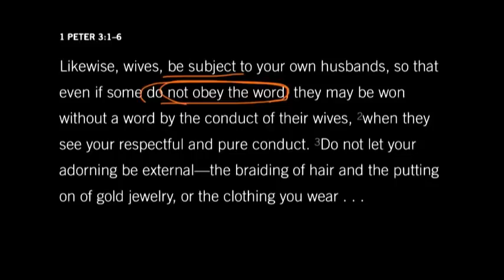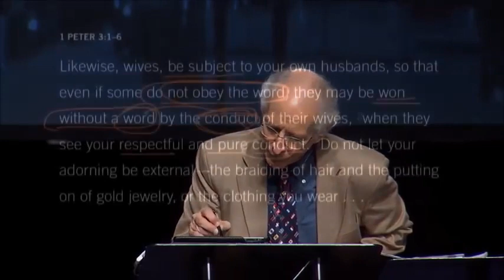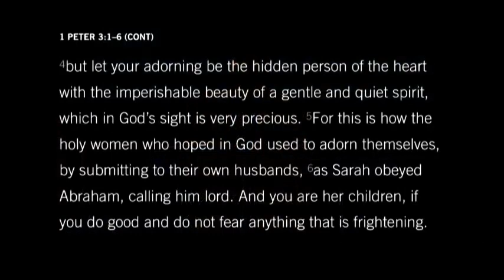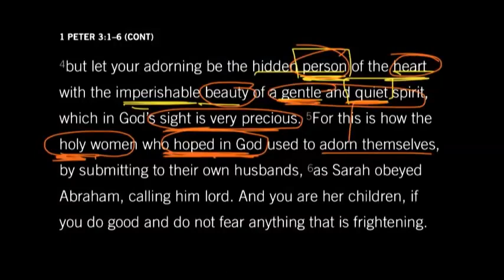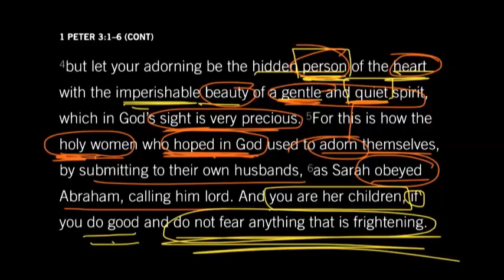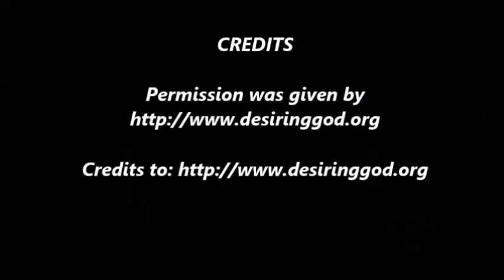The Beauty and Behavior of a Godly Woman with John Piper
Message by John Piper
Topic: Manhood & Womanhood

John Piper is founder and teacher of desiringGod.org and chancellor of Bethlehem College & Seminary. For 33 years, he served as pastor of Bethlehem Baptist Church, Minneapolis, Minnesota. He is author of more than 50 books, including A Peculiar Glory.